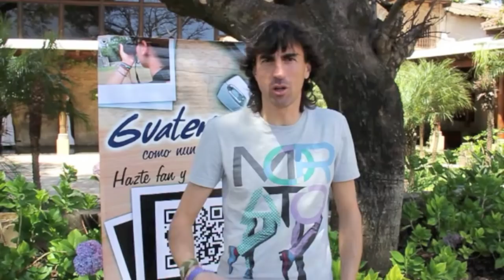Real Madrid Bloopers en Guatemala 2012 - Real Madrid Bloopers in Guatemala 2012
Christian Karembeu, Sergio Sestello y Emilio Amavisca detrás de cámaras. En este 2012 ven a Guatemala. Para más información entra y hazte fan en Facebook

Christian Karembeu, Sergio Sestello and Emilio Amavisca behind the scenes. In this 2012 come to Guatemala. and become a fan in Facebook